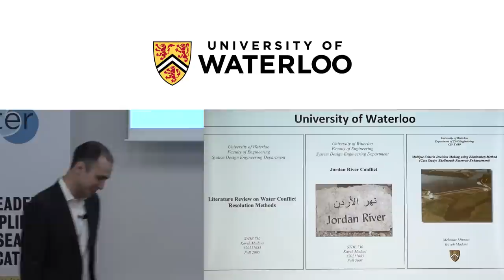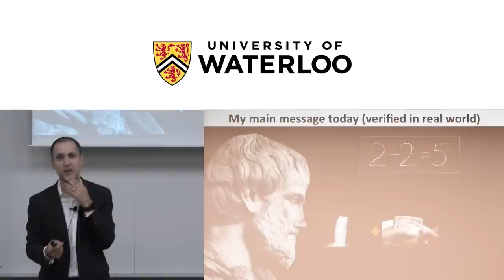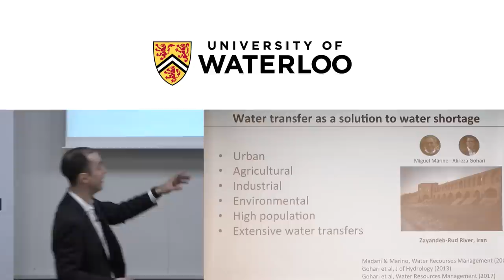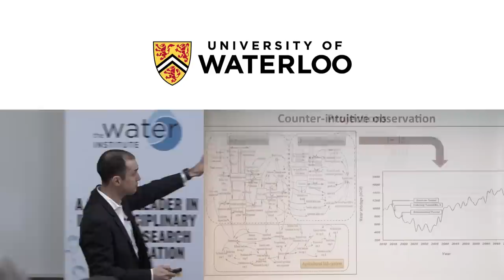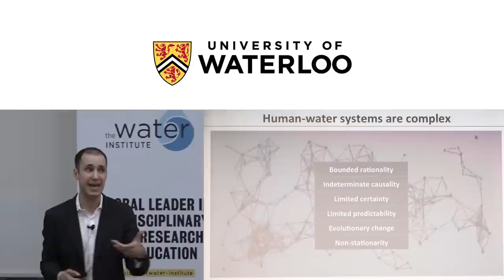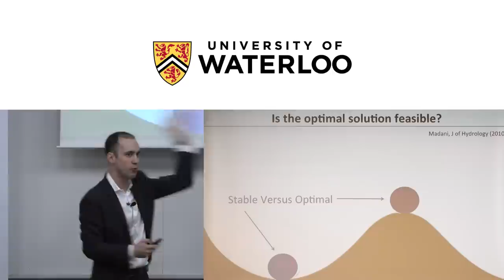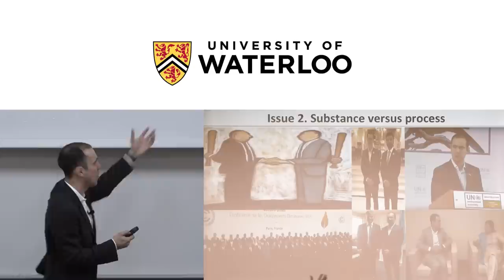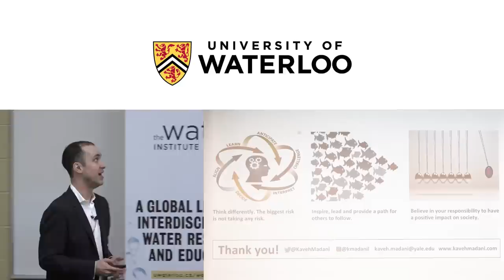WaterTalk: Kaveh Madani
As part of the Water Institute's WaterTalks lecture series Dr. Kaveh Madani, Visiting Professor at the Centre for Environmental Policy (CEP), Imperial College London, and currently a Henry Hart Rice Senior Fellow at the Department of Political Science and the MacMillan Center for International and Area Studies of Yale University, will present "Greater than the Sum of Its Parts: Deceiving Assumptions and Misleading Policies in Modelling and Managing Water”